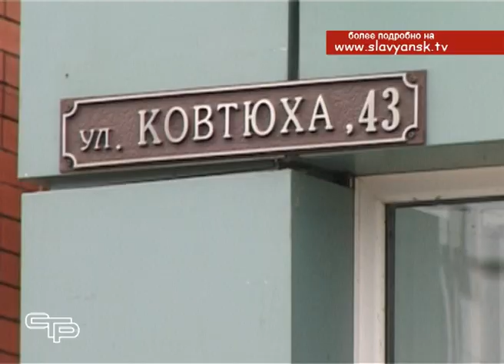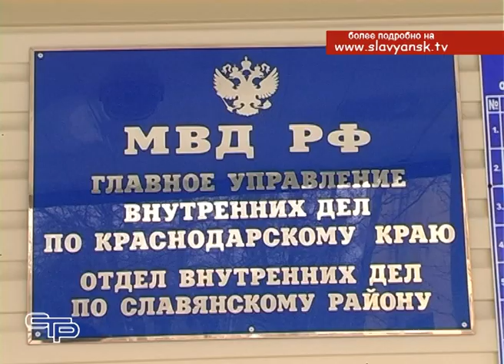Аптека «Здоровье» была ограблена